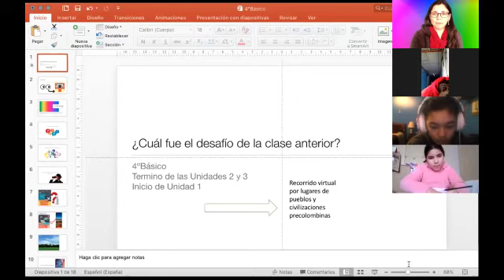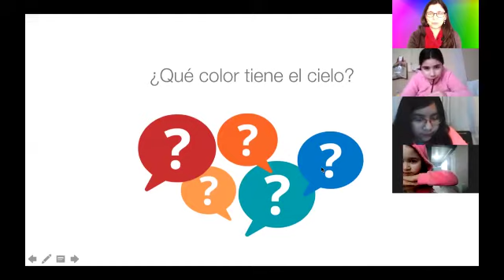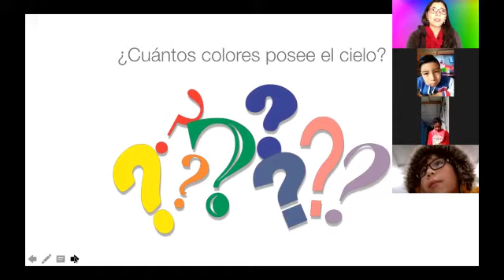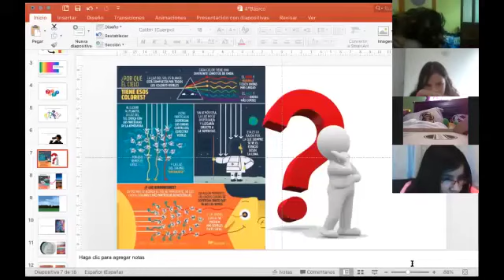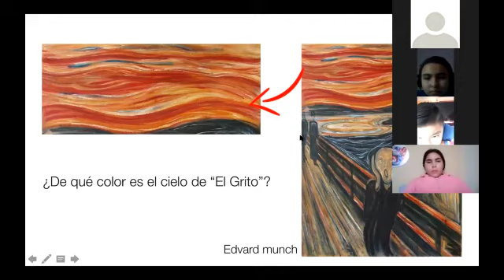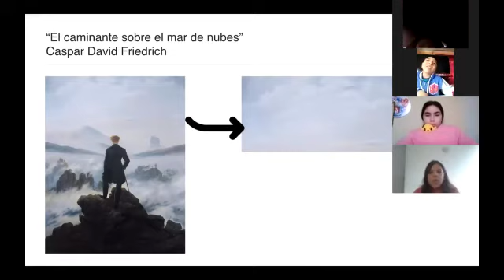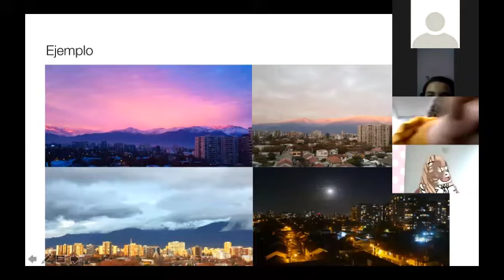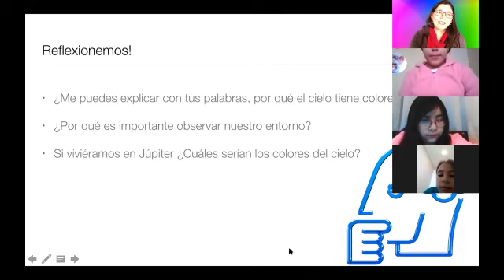Clase de Artes Visuales - 4to Básico - Prof. Evelyn Acuña